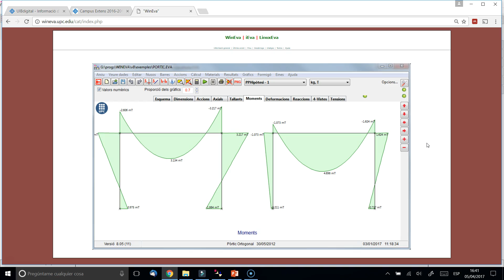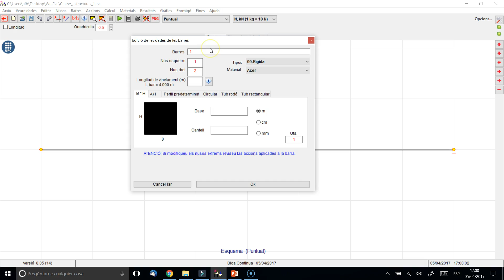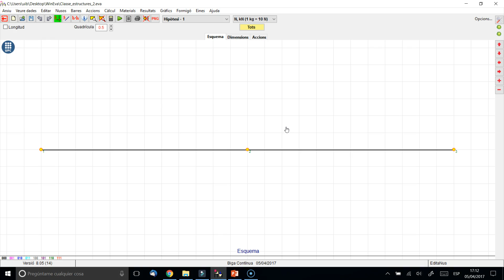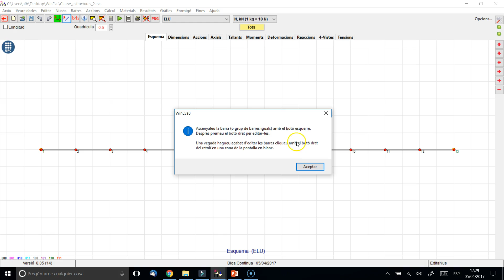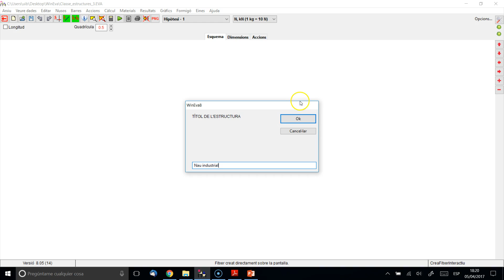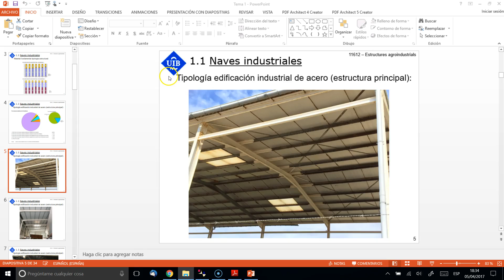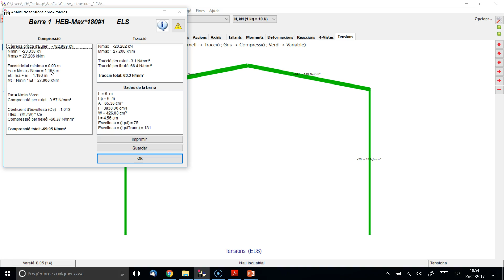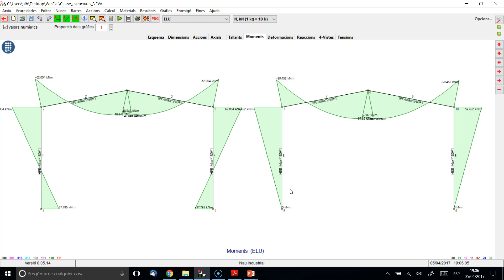Estructures_Introducció programa WinEva_Pòrtic Nau Industrial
Classe pràctica a aula d'informàtica de l'assignatura Estructures (5 d'abril de 2017). Introducció al programa d'anàlisis d'estructures WinEva (UPC) per part del professor Antoni Cladera (Universitat de les Illes Balears - UIB).